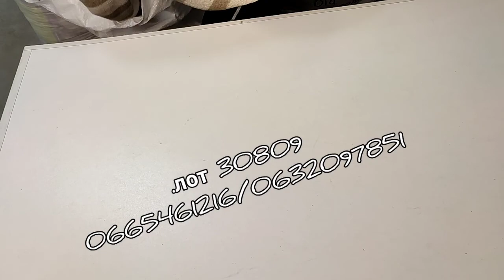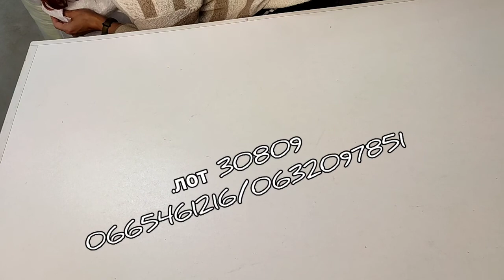Cars Jackets.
мікс куртки чоловічі та жіночі.
жіночі розмір S
чоловічі розмір M
лот 10 од по 24.90 €